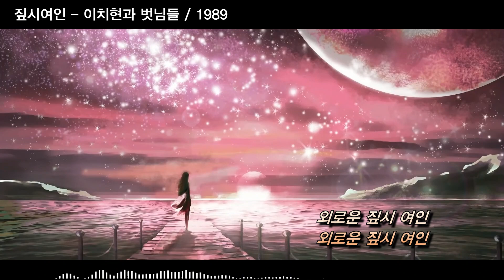짚시여인 – 이치현과 벗님들 / 1989 [가사/자막]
짚시여인 – 이치현과 벗님들 / 1989 [k-pop, 韓國歌謠]

이치현 작사/곡

그댄 외롭고 쓸쓸한 여인
끝이 없는 방황을 하는
밤에는 별 따라 낮에는 꽃 따라
먼 길을 떠나가네

때론 고독에 묻혀 있다네
하염없는 눈물 흘리네
밤에는 별 보며 낮에는 꽃 보며
사랑을 생각하네
내 마음에도 사랑은 있어
난 밤마다 꿈을 꾸네
오늘밤에도 초원에 누워
별을 보며 생각하네
짚시 짚시 짚시 짚시 여인
끝이 없는 방랑을 하는
외로운 짚시 여인

밤에는 별 보며낮에는 꽃 보며
사랑을 생각하네
밤에는 별 따라
낮에는 꽃 따라
외로운 짚시 여인
밤에는 별 따라
낮에는 꽃 따라
외로운 짚시 여인
외로운 짚시 여인
외로운 짚시 여인
외로운 짚시 여인